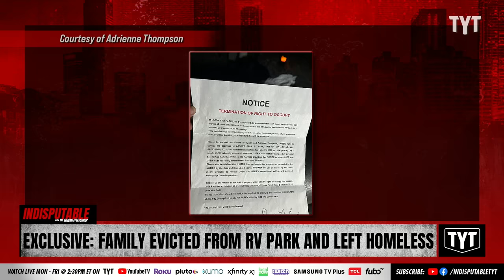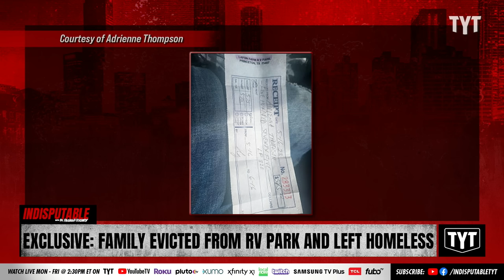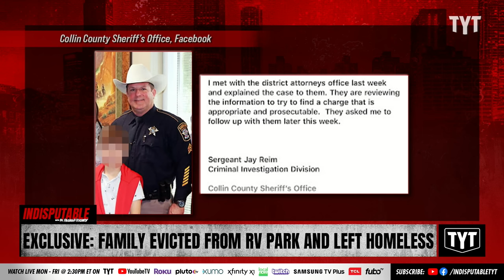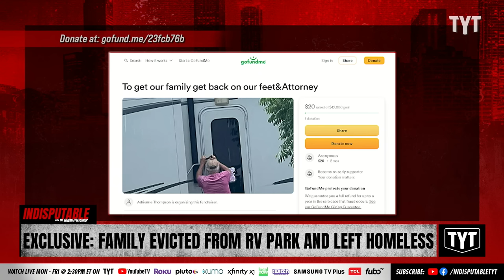EXCLUSIVE: Black Family Wrongfully Evicted From RV Park, Left Homeless Despite Receipts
A Black family was left homeless when they were evicted from an RV park after the park staff broke into their vehicle. Dr. Rashad Richey and Jessica Burbank discuss on Indisputable.

230824__ID06ExclusivrFamily